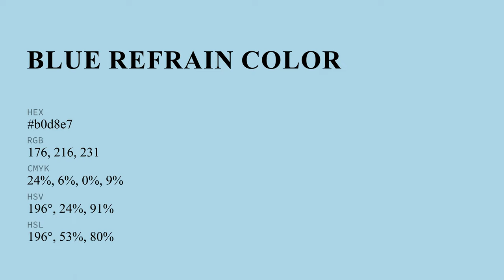Blue Refrain color b0d8e7 hex color - Blue color - Warm color b0d8e7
What color is Blue Refrain ? b0d8e7 hex color - Blue color - Warm color b0d8e7

Hex b0d8e7 Color Code is also known as Blue Refrain color.

Hex b0d8e7 Color code in RGB color code model is created after adding 69.02% red color, 84.71% green color and 90.59% blue color.
Hex b0d8e7 Color code in CMYK color (process color) code model is generated after subtraction of 23% cyan, 6% magenta, 0% yellow and 9% black.